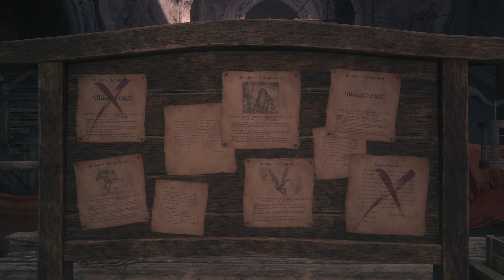Preview of the Final Fantasy 16 full playthrough C